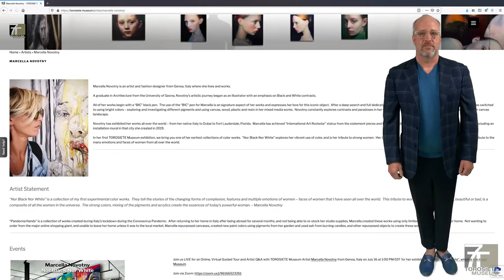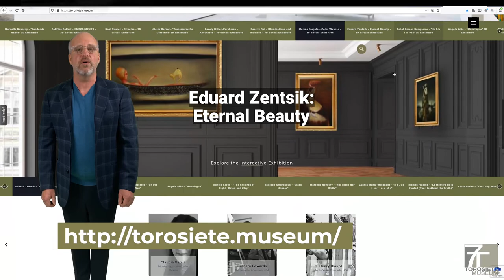Marcella Novotny - Mixed Media Artist from Geona, Italy - TOROSIETE Museum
Discover the works of Italian Artist Marcella Novotny from Geona in the TOROSIETE Museum of Contemporary Art

Original Paintings are available for sale in our Museum Gallery Store